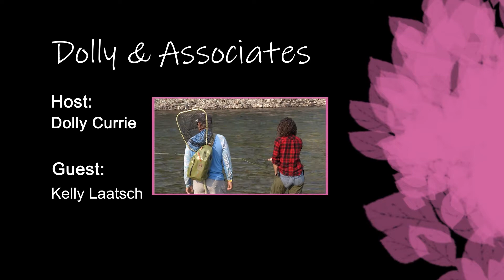Dolly & Associates 1 St. Mary Angler Fly Fishing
Join Dolly as she reels in Kelly Laatsch from St Mary Angler Fly-fishing to learn about conservation, how to control a cast and the community one finds in the world of fishing.